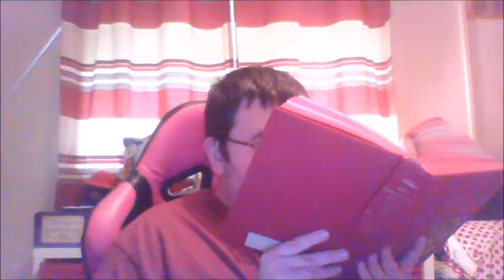BGFT-04:121: The King's Son Who Feared Nothing